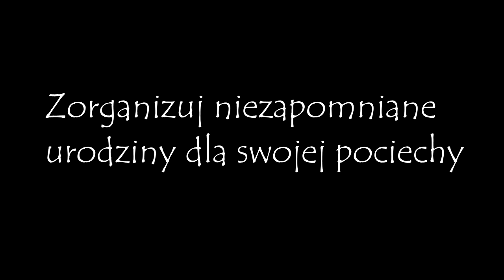JUMP MANIA NOWY SĄCZ | urodziny dla dzieci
Zorganizuj niezapomniane urodziny dla swojej pociechy :)